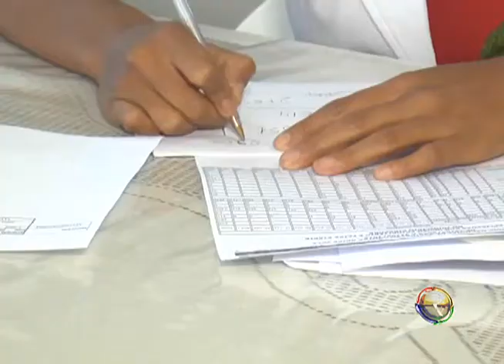JORNAL TV RIO 07 01 14 SECRETARIA MUNICIPAL DE SAÚDE FAZ AÇÃO CONTRA DENGUE